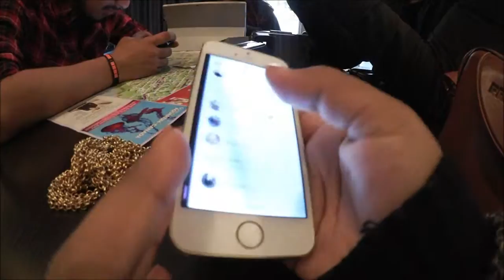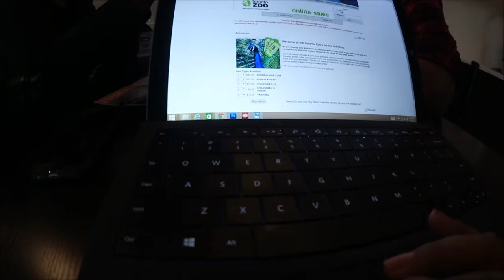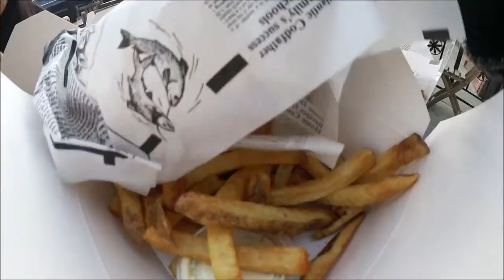Toronto Day 1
Main channel: Beautybyroxy06
Snap Chat  me! : @Thatsroxy